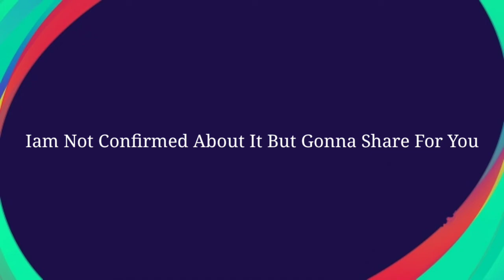PES 2021 Mobile Beta Version Update ।। Leaked Footage (Pes 2021 Mobile, Pes 2021)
Pes 2021 mobile beta version update details pes 2021 mobile beta version  Pes 2021 Mobile Beta Pes 2021 Mobile Pes 2021 Pes 2021 Beta Update pes 2021 Beta Update